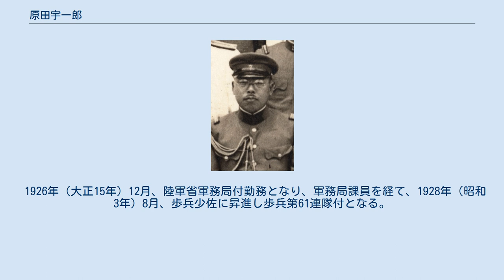原田宇一郎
原田 宇一郎（はらだ ういちろう、1890年（明治23年）10月16日 - 1973年（昭和48年）2月3日）は、日本の陸軍軍人。
 滋賀県出身。
原田宇之助の長男として生れる。
膳所中学校卒業後、1913年（大正2年）5月、陸軍士官学校（25期）を卒業。
同年12月、陸軍歩兵少尉に任官し歩兵第66連隊付となる。
1919年（大正8年）11月から翌年10月まで、シベリア出兵に出征。
1925年（大正14年）11月、陸軍大学校（37期）を優等で卒業し歩兵第15連隊中隊長に就任した。
 1926年（大正15年）12月、陸軍省軍務局付勤務となり、軍務局課員を経て、1928年（昭和3年）8月、歩兵少佐に昇進し歩兵第61連隊付となる。
1929年（昭和4年）12月、イギリス駐在となり、歩兵第45連隊付を経て、1932年（昭和7年）8月、歩兵中佐に進級。
1933年（昭和8年）3月、陸大教官に発令された。
1935年（昭和10年）8月、兵科を航空兵科に転じ航空兵中佐となり、同年12月、浜松陸軍飛行学校研究部主事に就任。
1936年（昭和11年）8月、航空兵大佐に昇進した。
1937年（昭和12年）9月、第4飛行団司令部員となり、飛行第12連隊長、飛行第12戦隊長を歴任し、1939年（昭和14年）8月、陸軍少将に進級し陸軍航空士官学校幹事に就任した。
 1940年（昭和15年）12月、白城子陸軍飛行学校付となり、同校教導飛行団長、同校長を経て1942年（昭和17年）3月、独立第20飛行団長に移り、同年8月、陸軍中将に進んだ。
1943年（昭和18年）1月、第1飛行師団長に親補され、第2航空軍司令官として満州新京で終戦を迎えた。
その後、シベリア抑留となり、1956年（昭和31年）12月に帰国した。